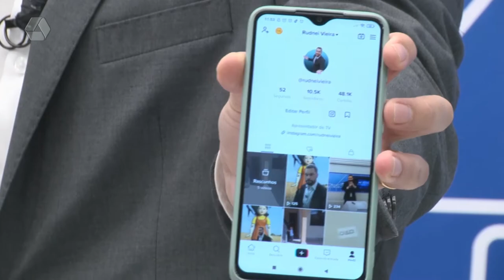Grupo RCN de Comunicação lança campanha com nova identidade visual